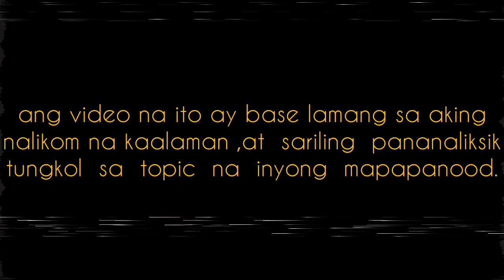Miko Sotto Story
Ang Video na ito ay base lang sa aking nalikom na kaalaman at sariling pananaliksik tungkol sa topic na aking ilalahad sa inyong lahat.

kung meron man nasaktan at hindi nagustuhan ang palabas na ito,ito po ay hindi sinasadya.

wala pong intensyon ang channel na ito na manira ng indibidwal o mga grupo.
ang inyong napapanood sa channel na ito ay sariling pananaliksik lamang galing sa mga iba't ibang articles,news at sa iba pa.

research.

Ang Mga Larawan na Aking pinapalabas ay hindi po akin,ngunit ako po ang Gumawa ng Buong Video,Credits po sa Lahat ng Nagmamay-ari ng mga Larawan o mga video Clips.

Songs:

Musician: EnjoyMusic

the video is my own made.

Godbless us!

hello creators,i am a small youtuber, if I have any unintentional copyright please contact me first before you give strikes to my channel, let's talk properly first,here is my email 💌, thank you very much godbless us

teaching, scholarship, and research. Fir use is a